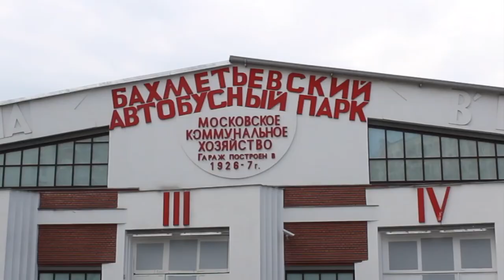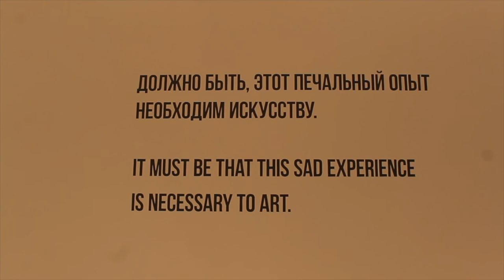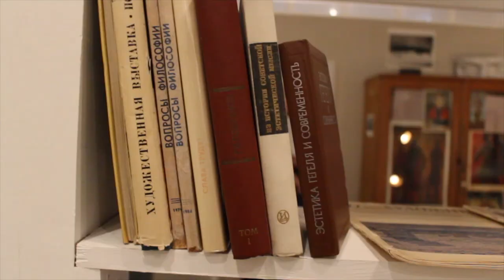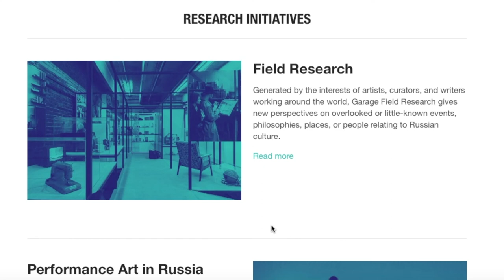The Garage Museum and How to Start Learning More About Art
Where Julia shows you the young museum for contemporary art, the Garage Museum, and gives an advice on how to learn about art at its best.

Indeed, museums of new formation are ready to introduce you to the new (or time proved) concepts of the education. It is never late to get involved!

+ English and Russian subs

Featuring museums:
The Garage Museum, Moscow
Jewish Museum and Tolerance Center, Moscow